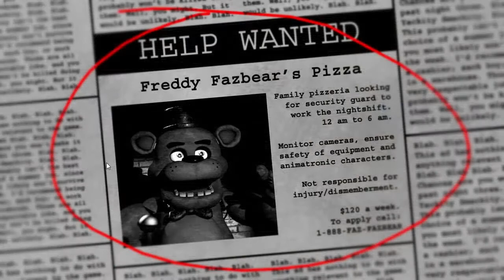"!!NEUES HORROR FORMAT!!" Five Nights At Freddy`s #001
▼ !!! HIER UNTEN IST ETWAS SCHÖNES VERSTECKT !!!▼

Hallo meine Freunde, schön dass Ihr euch mein Video anguckt.
Es freut mich sehr, wenn Ihr mich wissen lässt das meine Videos und mein Kanal euch gefällt. :D

▼ KANALDESIGNING▼

Ich stelle ebenfalls Kanaldesigns zur Verfügung.
Das heisst wenn ihr Jemanden sucht der euch ein Kanal Banner, Kanalprofilbild oder outro erstellt könnt ihr mit mir auf Skype konntakt aufnehmen oder eine PN schreiben.
Wir werden zusammen deine Wünsche und Anliegen sorgfältig durch gehen und ich werde dir ein passendes Resultat zurück geben. Natürlich bis es deinem Geschmak
entspricht. :p

▼ VIDEOS▼

▼ MINECRAFT▼

▼ MUSIK▼

► DJ Roc - Unstoppable

►  Overwerk - Rise

► DJ Roc - On The Radio

► DJ Roc - Pretty Eyes

▼ KLASSE VON BLACK OPS 2▼

Meine Klasse: Waffe:
Aufsätze:
Extra1:
Extra2:
Extra3:
Primärgranate:
Taktik:
Wild Cards:

▼ KANÄLE▼

▼ MEIN EQUIPMENT▼

► ALTES HEADSET

► NEUES HEADSET►  Sennheiser PC-Headset 320

▼ SOCIALMEDIAS▼

Ich wünsche Dir noch`n geilen Tag und hoffe wir sehen uns das nächste mal. :P
Peace Out!